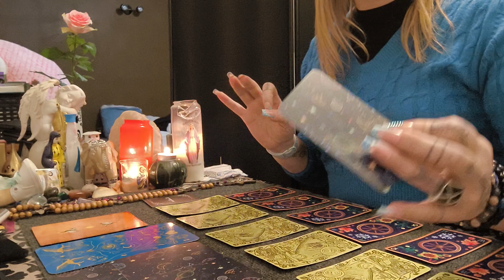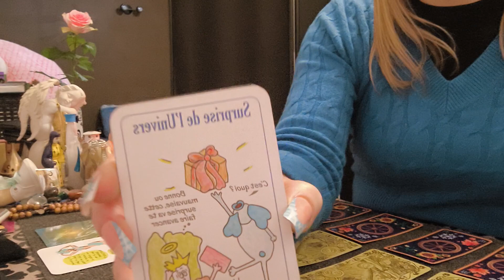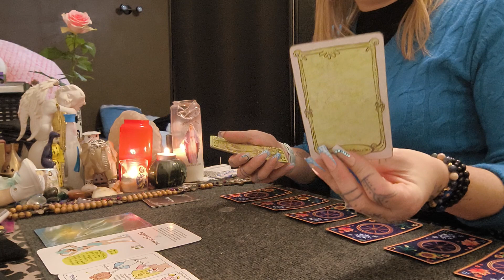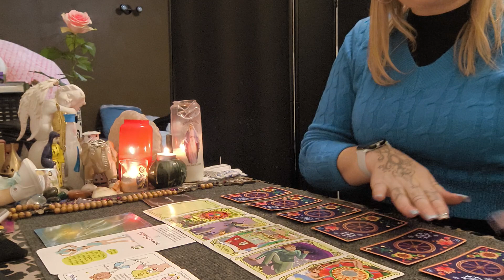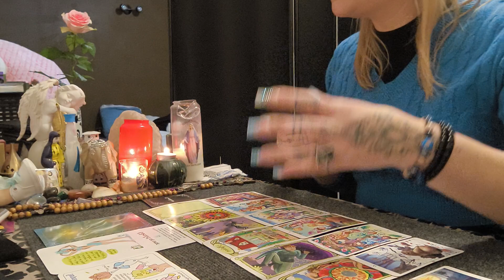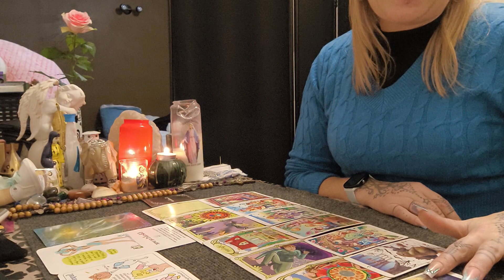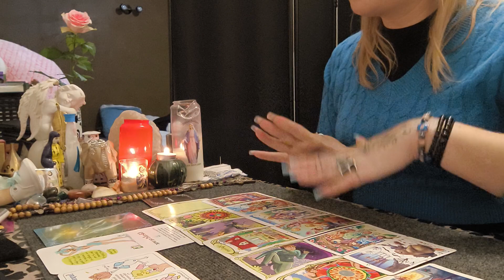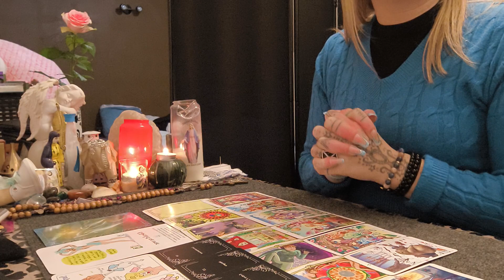QUE PASSA CETTE JOURNÉE DU 12/12😋